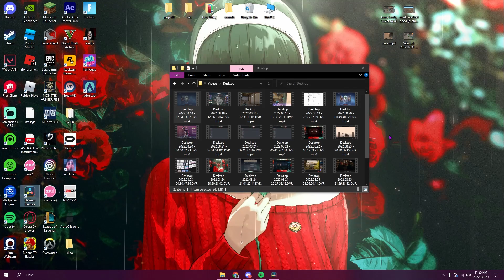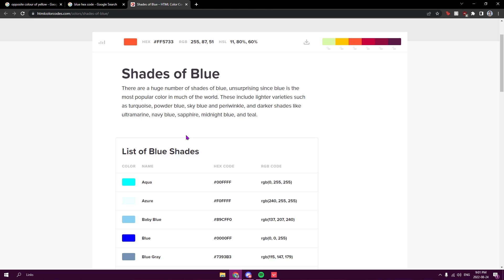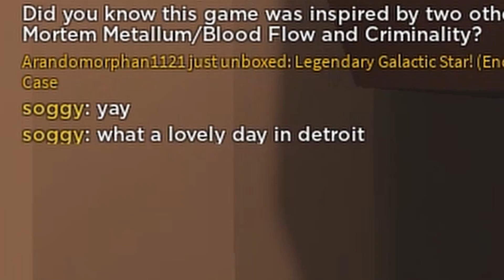kizzy clip dumps bc pc is running out of space